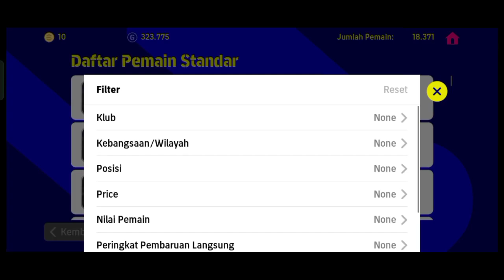KONTROL BOLA 95! DRIBLE 90! UNDERRATED AMF STANDAR PLAYER DI EFOOTBALL 2023 MOBILE